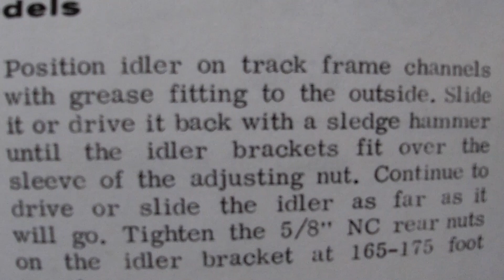Fixing a Case 310 dozer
Working on and fixing my Case 310G bulldozer. Tightening up idlers and welding them up.